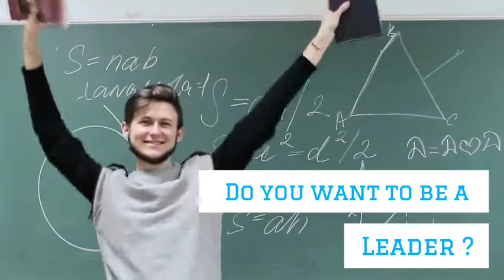CMI - Chartered Management Institute Qualifications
CMI is a World Known Organization for providing Qualifications for their Students.

College of contract management is a Registered and Reputed online College in UK